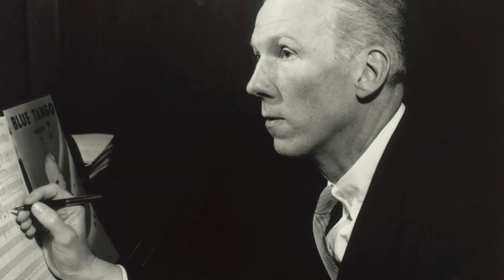Leroy Anderson - The Typewriter (Piano version).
"The Typewriter" is a short composition of light music by American composer Leroy Anderson, which features an actual typewriter as a percussion instrument. Anderson completed "The Typewriter" on October 9, 1950 in Woodbury, Connecticut. "The Typewriter" received its first performance on September 8, 1953 during a recording Anderson and the Boston Pops Orchestra made in New York City for Decca Records. Anderson composed the melody for symphony and pops orchestras; William Zinn and Floyd Werle arranged it for string orchestras and wind bands respectively.
Bell structure

Its name refers to the fact that its performance requires a typewriter, while using three basic typewriter sounds: the sound of typing, the "ring" of the carriage return indicating an approaching end-of-line (a standard desk bell is used for it), and the sound of the typewriter’s carriage returning. In some cases the sound of the typewriter’s carriage returning is made by a musical gourd, flute, string or other instrument.

The typewriter was modified so that only two keys work to prevent the keys from jamming. According to the composer himself, as well as other musicians, the typewriter part is difficult because of how fast the typing speed is: even professional stenographers cannot do it, and only professional drummers have the necessary wrist flexibility.

It has been called one of "the wittiest and most clever pieces in the orchestral repertoire". Author Steve Metcalf has written that "Despite the almost total disappearance of typewriters in everyday life, the statistics show that "The Typewriter" is still a favorite Anderson item."

The typewriter is considered a percussion instrument, and the typewriter part is usually performed by a percussionist or drummer, or rarely by the conductor.